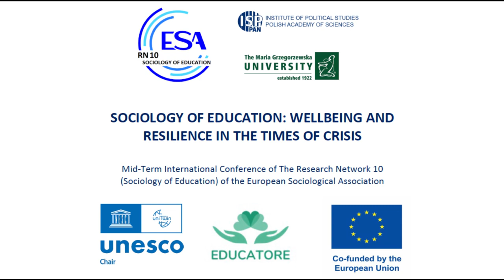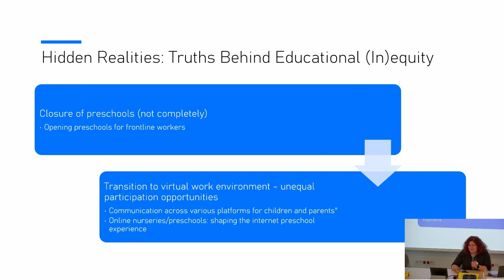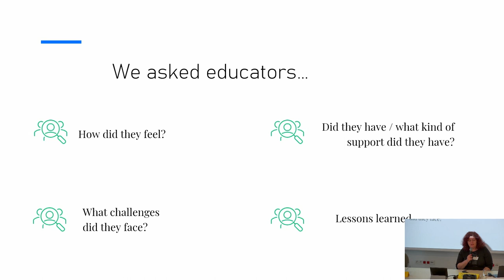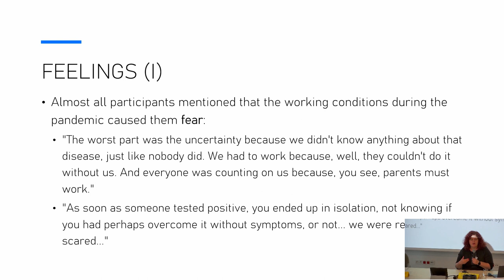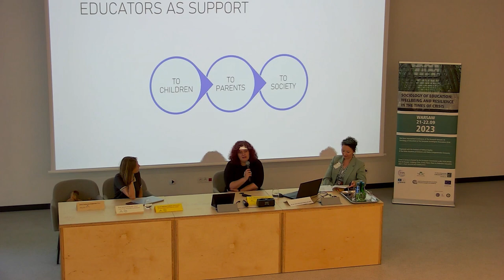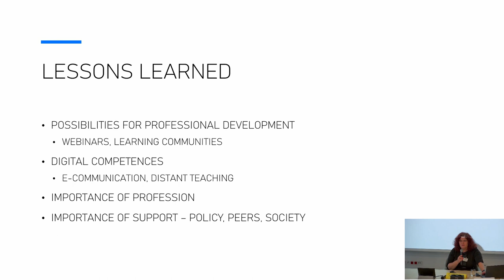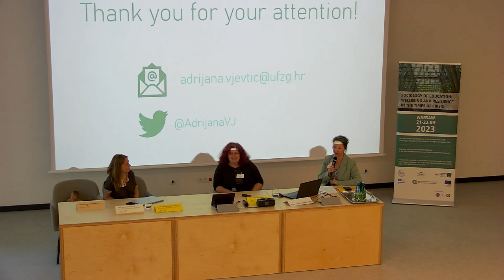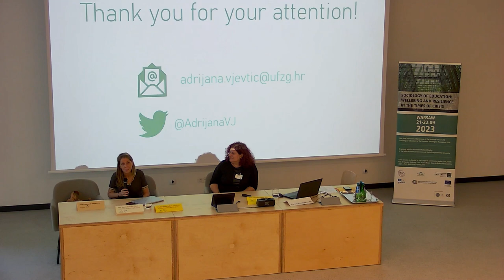Adrijana Viśnjić Jevtic. Sociology of Education: Wellbeing and Resilience in the Times of Crisis.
Sociology of Education: Wellbeing and Resilience in the Times of Crisis.
EDUCATORE Keynote Adrijana Viśnjić-Jevtic, University of Zagreb. To be (or to survive) -teachers' perception on the crises management.